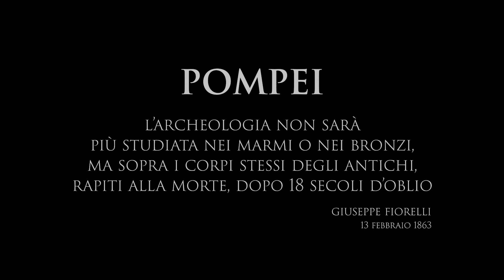Scavi di Pompei, ritrovati intatti i corpi di due fuggiaschi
I corpi di due antichi pompeiani travolti dalla furia dell'eruzione del 79 d.C. sono riemersi dalle ceneri grazie alla tecnica dei calchi in gesso. La scoperta è avvenuta in questi giorni durante l'attività di scavo in località Civita Giuliana, a 700 metri a nord ovest di Pompei, nell'area della grande villa suburbana dove già nel 2017 furono rinvenuti i resti di tre cavalli bardati. A Pompei rivive così l'antica tecnica di realizzazione dei calchi ideata nell'Ottocento da Giuseppe Fiorelli, che prevede l'introduzione di una colata di gesso liquido nelle cavità lasciate dai corpi degli abitanti dell'antica città romana all'interno del materiale vulcanico.

Nel mese di novembre, nonostante la chiusura del Parco, le indagini di scavo sono proseguite, portando alla luce i resti di due uomini, con molta probabilità un ricco pompeiano e il suo schiavo, morti nel 79 d.C. durante la grande eruzione del Vesuvio. Grazie all'affinamento della tecnica calcografica avvenuta nel corso dei decenni, oggi ci viene restituita l'immagine di due fuggiaschi con dettagli sorprendenti, dai panneggi degli antichi abiti romani alle vene delle mani.

Durante la prima fase eruttiva, quando l'antica città romana venne ricoperta dai lapilli, le prime vittime furono quelle intrappolate negli ambienti, investite dai crolli provocati dal materiale vulcanico depositatosi fino a un'altezza di tre metri. Di queste persone sono rimasti soltanto gli scheletri. Poco dopo, quando la città venne colpita dal flusso piroclastico che riempì gli spazi non ancora invasi dai materiali vulcanici, le persone morirono all'istante per shock termico. I corpi rimasero nella posizione in cui erano stati investiti dal flusso, e il materiale cineritico solidificatosi ne ha conservato l'impronta dopo la decomposizione.

Proprio questo è successo ai due pompeiani da poco rivenuti nella villa suburbana del Sauro Bardato a Civita Giuliana, dove uno scavo in corso dal 2017 ha riportato alla luce i resti di una lussuosa abitazione che, con una grande terrazza panoramica, dominava il Golfo di Napoli e di Capri. È proprio sotto questa terrazza, nel criptoportico, che sono stati trovati i corpi dei due fuggiaschi: quello di un uomo abbiente, il padrone, e, molto probabilmente, quello del suo schiavo.

I dettagli restituiti dai calchi sono impressionanti. La prima vittima è, quasi certamente, un ragazzo tra i 18 e i 23 anni, alto 1,56 metri. Ha il capo reclinato, con i denti e le ossa del cranio ancora parzialmente visibili; indossa una tunica corta, di lunghezza non superiore al ginocchio, di cui è ben visibile l'impronta del panneggio sulla parte bassa del ventre, con ricche e spesse pieghe. Le tracce di tessuto suggeriscono che si tratti di una stoffa pesante, probabilmente fibre di lana. Il braccio sinistro è leggermente piegato con la mano, ben delineata, appoggiata sull'addome, mentre il destro poggia sul petto. Le gambe sono nude. Vicino al volto vi sono frammenti di intonaco bianco, trascinato dalla nube di cenere.

La presenza di una serie di schiacciamenti vertebrali, inusuali per la giovane età del ragazzo, fa pensare che potesse svolgere lavori pesanti: ecco perché si pensa che fosse uno schiavo. Durante la realizzazione di questo primo calco è avvenuta la scoperta delle ossa di un piede, che ha rivelato la presenza di una seconda vittima. È in una posizione completamente diversa rispetto alla prima, ma attestata in altri calchi a Pompei. Il volto è riverso a terra, a un livello più basso del corpo, e il gesso ha delineato con precisione il mento, le labbra e il naso, mentre si conservano parzialmente a vista le ossa del cranio. Le braccia sono ripiegate con le mani sul petto, mentre le gambe sono divaricate e con le ginocchia piegate.

L'abbigliamento è più articolato rispetto all'altro uomo. Sotto il collo della vittima, vicino allo sterno dove la stoffa crea evidenti e pesanti pieghe, si conservano infatti impronte di tessuto ben visibili riconducibili a un mantello in lana che era fermato sulla spalla sinistra. In corrispondenza della parte superiore del braccio sinistro vi è anche l'impronta di un tessuto diverso, quello di una tunica, che sembrerebbe essere lunga fino alla zona pelvica. Anche vicino al volto di questa vittima vi sono frammenti di intonaco bianco, in questo caso probabilmente crollati dal piano superiore. La robustezza del corpo, soprattutto a livello del torace, suggerisce che anche in questo caso sia un uomo, più anziano però rispetto al primo, con un'età compresa tra i 30 e i 40 anni e alto circa 1,62 metri.